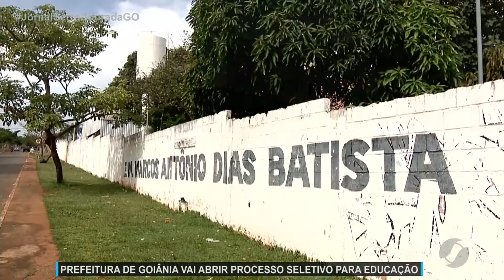JSD (12/11/21) Prefeitura de Goiânia abre processo seletivo para rede municipal de educação